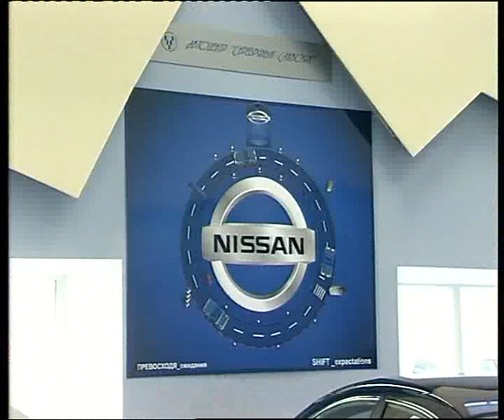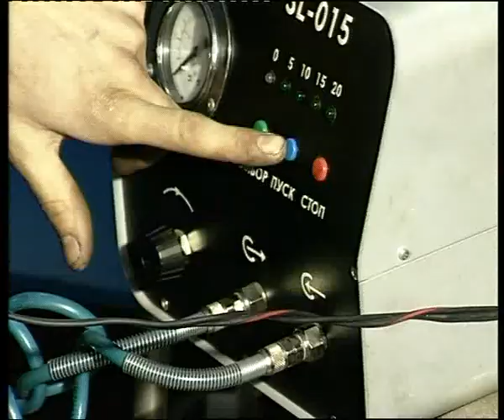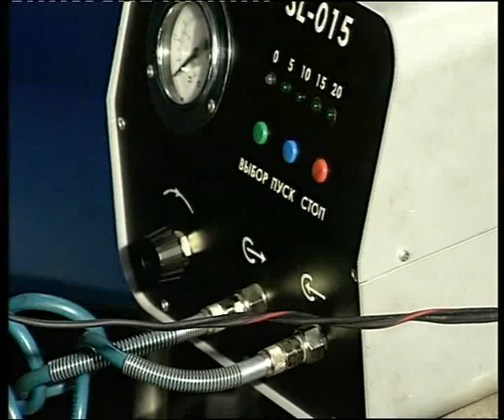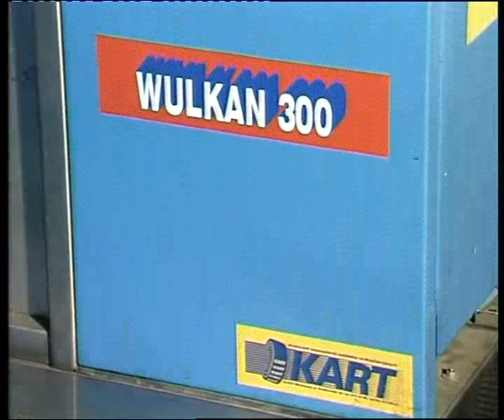Silver Case_001.flv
Алексей Челейкин - швырево Николай Войтин и его контора "Серебрянный Саквояж", Alexey Cheleykin - deceiver Nikolas Voitin and his Silver Case garage .